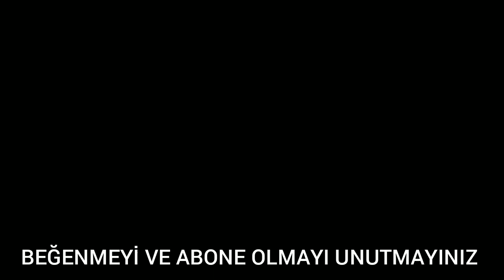Nejc Skubic Konyaspor'daki Tüm Golleri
Nejc Skubic Konyaspor'daki Bütün Golleri

NOT: Videolar içerisindeki görüntüleri hak sahipleri istedikleri zaman kanala özel ileti göndererek kaldırtabilir. Tek isteğim telif bildirimi yapmadan kanalıma özel ileti göndermeniz. Teşekkürler.

NOTE: Rights holders can remove images in videos whenever they want by sending a private message to the channel. Thanks.